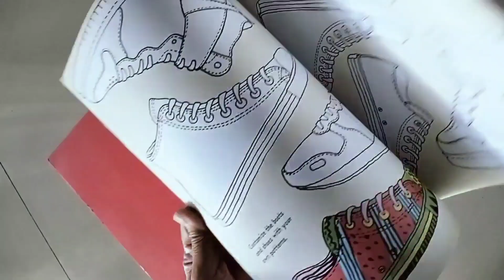Zentangle design, Worm pattern in coloring book.